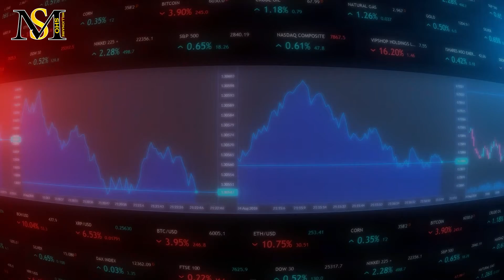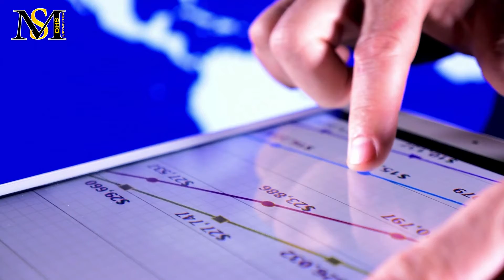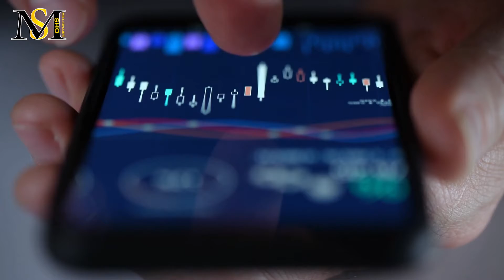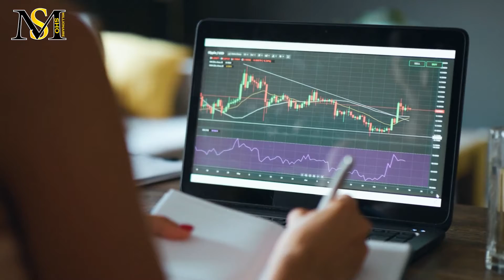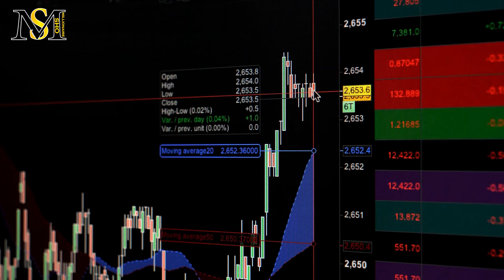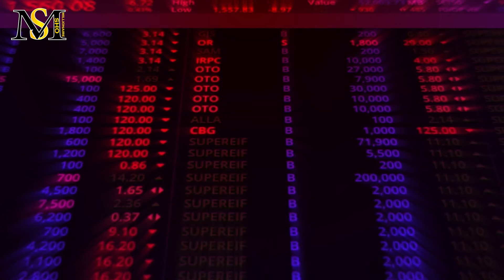سولانا از اتریوم پیشی گرفت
در این ویدیو به سوالات زیر پاسخ خواهیم داد:
سولانا بهتر است یا اتریوم؟
سولانا بخریم یا اتریوم؟
رشد سولانا بهتر است یا اتریوم؟
هدف اتریوم چیست؟
حرکت بعدی اتریوم چیست؟
توکن بومی شبکه اتریوم چیست؟
دلایل سقوط اتریوم چیست؟
ادامه روند اتریوم چگونه پیش بینی می شود؟
قیمت اتریوم چقدر است؟
جدیدترین اخبار اتریوم چیست؟
پیش بینی قیمت اتریوم برای سال 2022 چیست؟
آیا اتریوم پامپ می کند؟
توکن شبکه اتریوم چیست؟
آینده اتریوم چگونه پیش بینی می شود؟
روند اتریوم صعودی خواهد شد یا نزولی؟
ادامه روند اتریوم چگونه خواهد بود؟
جهش قیمت سولانا کی خواهد بود؟
آیا سولانا پامپ خواهد داشت؟
پامپ سولانا چه زمانی خواهد بود؟
روند سولانا چگونه خواهد بود؟
سولانا چیست؟
ارز سولانا چیست؟
ارز دیجیتال سولانا چیست؟
قیمت سولانا چقدر است؟
پیش بینی قیمت سولانا چیست؟
تحلیل سولانا چیست؟
آیا سولانا در سال 2022 رشد خواهد کرد؟
پیش بینی آینده سولانا در سال 2022 چیست؟
تحلیل آینده سولانا چیست؟
دلایل رشد سولانا چیست؟
قیمت سولانا تا سال 2022 به چند دلار می رسد؟

  در دنیای بزرگ ارزهای دیجیتال، برخی از پروژه‌ها به پشتوانه استفاده از فناوری‌های نوین به دنبال حل مشکلات موجود هستند. در حال حاضر، بزرگ‌ترین ارزهای دیجیتال مانند بیت کوین و اتریوم، با مشکل مقیاس پذیری دست و پنجه نرم می‌کنند و از طرفی سایر پروژه‌هایی که به دنبال بهبود مشکل Scalability هستند، نمی‌توانند به صورت همزمان تمرکززدایی را حفظ کنند. سولانا و رمز ارز SOL از آن دست شبکه‌هایی است که به واسطه تیم قدرتمند خود و ارائه راه‌کارهای جدید، توانسته تا حد زیادی مشکل مقیاس پذیری را حل کند.

  سولانا به‌عنوان یک شبکه بلاک چین تک زنجیری و مبتنی بر اثبات سهام نمایندگی شده (DPoS)، در اواخر سال 2017 توسط جمعی از مهندسین سابق کوالکام، اینتل و دراپ‌باکس راه‌اندازی شد. هدف کلی از ایجاد این شبکه، تمرکز روی مسئله مقیاس پذیری بدون تمرکزگرایی و لطمه زدن به امنیت شبکه است. هسته اصلی راه حل مقیاس پذیری سولانا، استفاده از یک ساعت زمانی غیر متمرکز به نام اثبات تاریخچه (Proof of History “PoH) است. این فناوری به منظور حل مسئله زمان در شبکه‌های توزیع شده که در آن هیچ نهاد متمرکز و مورد اعتمادی وجود ندارد، ارائه شده است. اثبات تاریخچه با استفاده از توابع تاخیر قابل تایید (Verifiable Delay Functions) به هر گره در شبکه اجازه می‌دهد تا با استفاده از محاسبات هش SHA256، تایم‌استمپ‌های زمانی را به صورت محلی تولید کند. این کار منجر به حذف نیاز به پخش تایم‌استمپ‌ها در شبکه شده و در نتیجه، کارایی کلی شبکه را بهبود می‌دهد.ماموریت سولانا و رمز ارز SOL، پشتیبانی از برنامه‌های رو به رشد مبتنی بر بلاک چین و دموکراتیک کردن سیستم‌های مالی جهان است.

   در حقیقت، حجم NFT سولانا از اتریوم تنها در تراکنش‌های انجام‌شده در طول هفته پیشی گرفته است. میزان تراکنش هفتگی اتریوم ۵۰۰ هزار و تراکنش‌های سولانا ۶۳۰ هزار عدد بود. به‌ این‌ ترتیب، فعالیت سولانا حدود ۳۲ درصد بیشتر از فعالیت اتریوم بوده است. هنگامی‌که به بازه زمانی بزرگ‌تری نگاه می‌کنیم، بازار NFT سولانا از نظر حجم روزانه کاهش ثابتی را تجربه کرده است. طی دو ماه گذشته، بالاترین حجم ثبت‌شده در MagivEden، حدود ۳۸۰ هزار SOL بوده است. در همین مدت، خرید روزانه NFT سولانا نیز حدود ۷۸ درصد کاهش یافته است. از سوی دیگر، اتریوم نیز به سرنوشت مشابهی دچار شده و از زمان اوج ۴۷۶ میلیون دلاری خود در ماه می، حجم روزانه تراکنش‌های NFT برای این شبکه، به ۱۵ میلیون دلار در تاریخ سوم جولای کاهش یافته است.